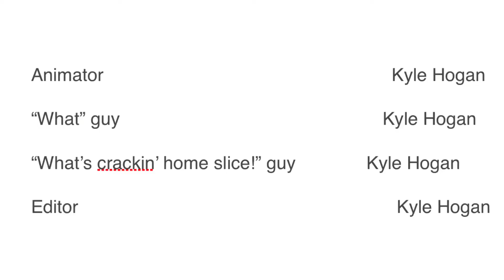What’s Crackin’ Home Slice